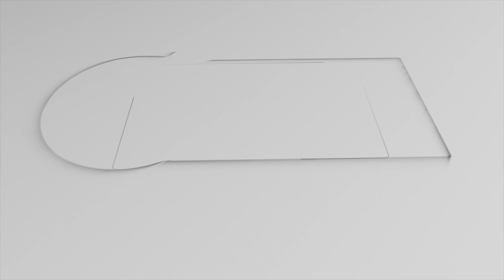வாட்சன் களம் இறங்கினால் நன்றாக இருக்கும்... ஹர்பஜன் | Shane Watson | Harbhajan Singh